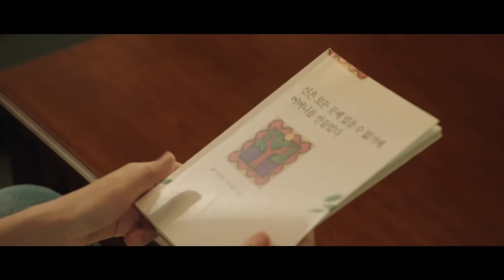[산후조리원] 장혜진X최리 최고의 케미! 사이좋은 고부관계에 눈치 없이 낀 남편(?) 츤데레 원장님의 루다를 향한 따뜻한 조언✨